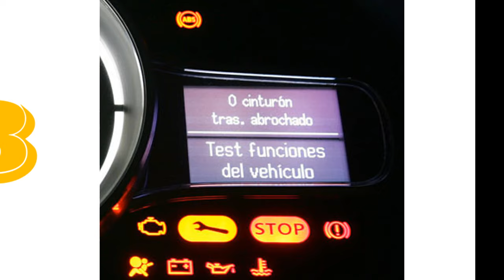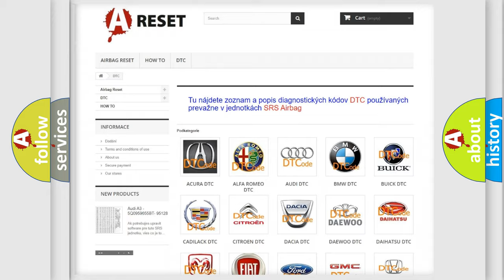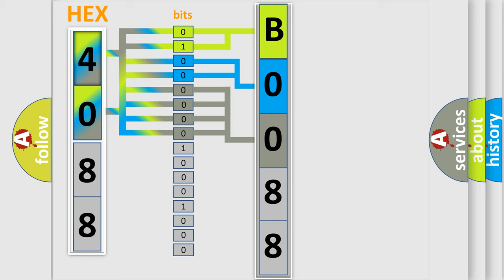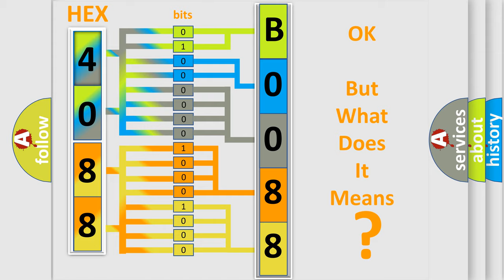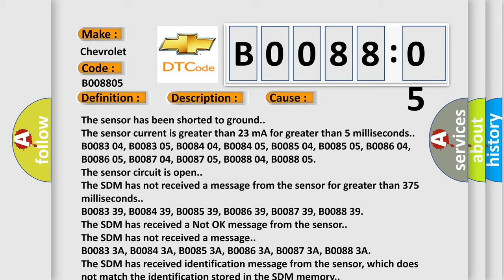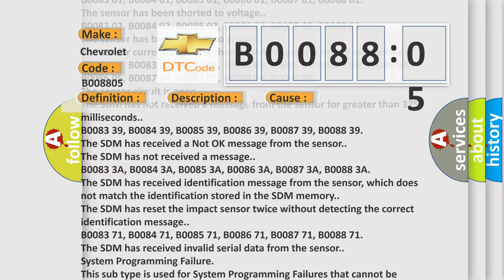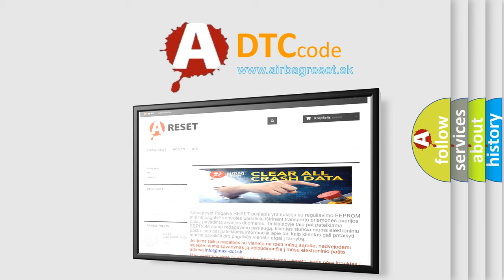DTC Chevrolet B0088-05 Short Explanation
Contents:
0:21 Basic DTC analysis according to OBD2 protocol standard.
1:48 Insight into programming
2:58 A diagnostically understandable description of the Diagnostic Trouble Code
3:05 Basic error definition

Make:
Chevrolet
Code:
B0088 05
Definition:
Right Rear Side Impact Sensor High Voltage or Open
Description:
Ignition voltage is between 9-16 V.
Cause:
Any of the following conditions exist for 10 seconds:
The sensor has been shorted to voltage.
The sensor has been shorted to ground.
The sensor current is greater than 23 mA for greater than 5 milliseconds.
B0083 04, B0083 05, B0084 04, B0084 05, B0085 04, B0085 05, B0086 04, B0086 05, B0087 04, B0087 05, B0088 04, B0088 05
The sensor circuit is open.
The SDM has not received a message from the sensor for greater than 375 milliseconds.
The SDM has received a Not OK message from the sensor.
The SDM has not received a message.
The SDM has received identification message from the sensor, which does not match the identification stored in the SDM memory.
The SDM has reset the impact sensor twice without detecting the correct identification message.
The SDM has received invalid serial data from the sensor.